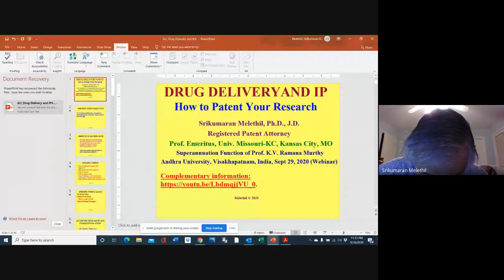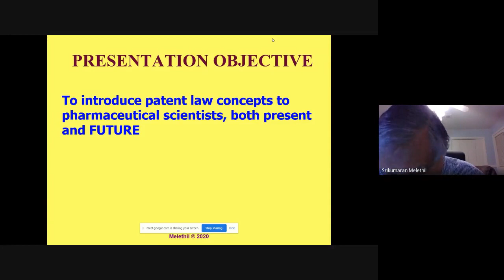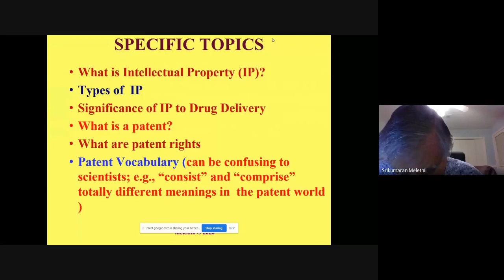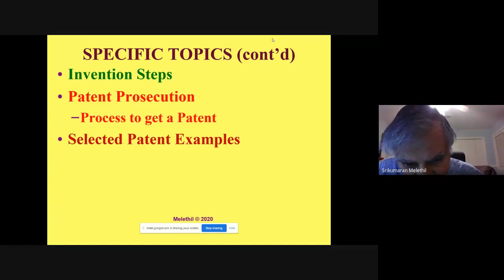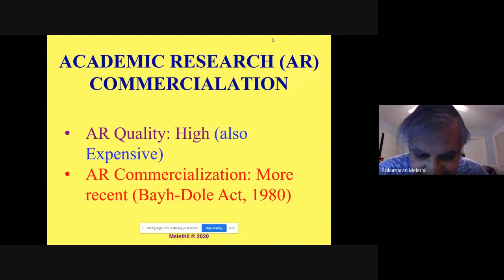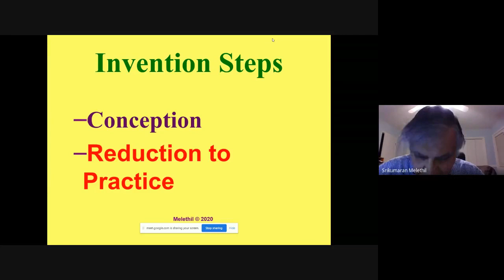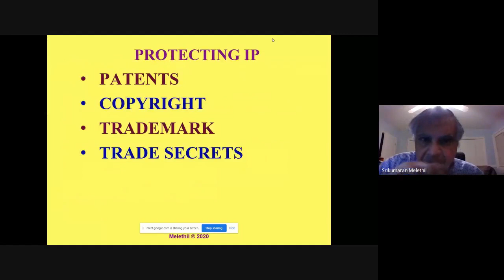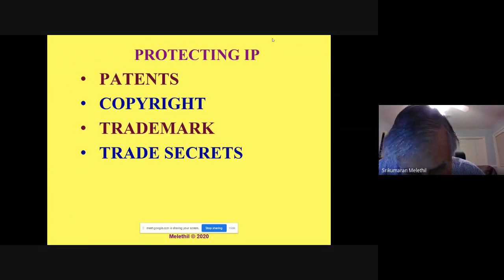CURRENT AND FUTURE PERSPECTIVES OF NATURAL PHARMACEUTICAL EXCIPIENTS AND THEIR APPLICATIONS IN DRUG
Inaugural of  CURRENT AND FUTURE PERSPECTIVES OF NATURAL PHARMACEUTICAL EXCIPIENTS AND THEIR APPLICATIONS IN DRUG ---
Part -1